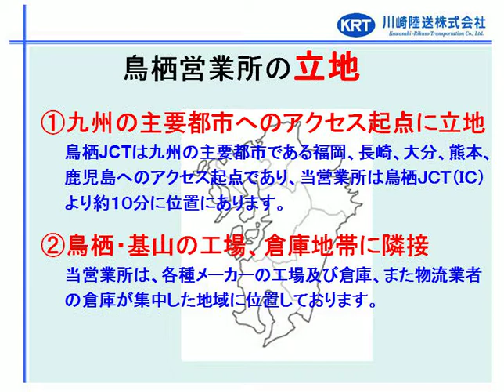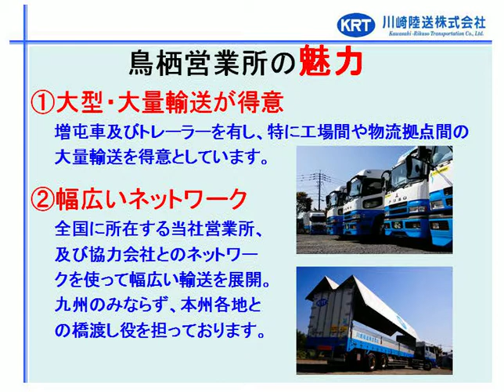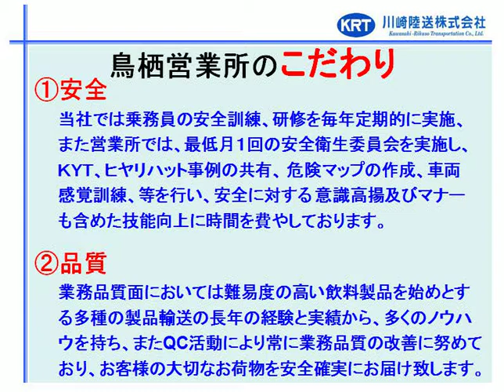川崎陸送 鳥栖営業所のご紹介